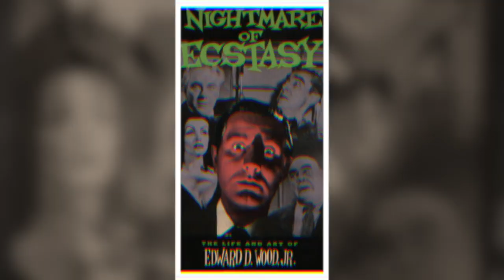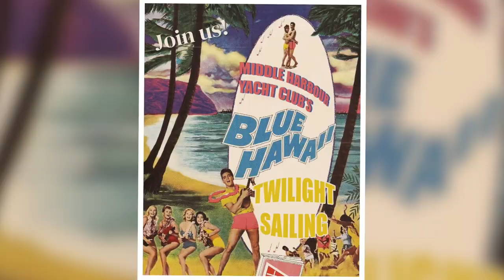Dolores Fuller Biography - Her Life, Career & Death!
10 Little Known Secrets About Dolores Fuller

Director Ed Wood begged Dolores Fuller every night to give him another chance.  But Fuller said that she would rather end her life than stay with a transvestite with alcohol problems. So, what exactly did Ed Wood do to traumatize Fuller for her to say such a thing?

This particular video is about: 10 Little Known Secrets About Dolores Fuller